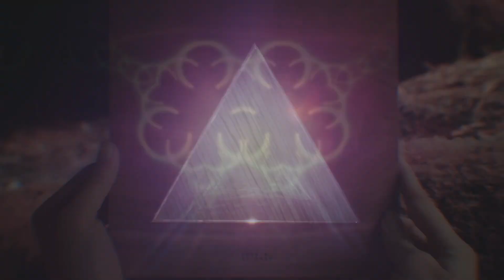Clannad / Newgrange // Magical Ring (SPA SUB)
I've used Sony Vegas. You can see that there are different visual effects.